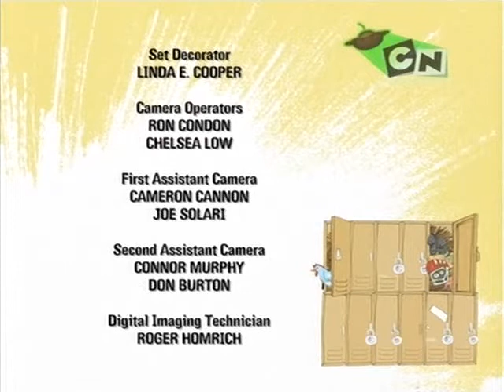Co gryzie Jimmy'ego? - Odcinek 15 (fragment) (Dubbing PL)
BARDZO WAŻNE
Jeśli posiadasz cokolwiek, lub znasz kogokolwiek, kto może mieć coś związanego z tym serialem, skontaktuj się ze mną albo przez maila  albo discorda (The King#5101). Jest to dla mnie (i nie tylko mnie) ogromnie ważne. Jeśli sam nic nie posiadasz, to chociaż podaj dalej.

Wersja polska: na zlecenie Warner Bros - MASTER FILM
Reżyseria: Elżbieta Jeżewska
Dialogi: Joanna Farkowska
Dźwięk: Urszula Ziarkiewicz
Montaż: Gabriela Turant-Wiśniewska
Kierownictwo produkcji: Romuald Cieślak
Teksty piosenek: Bogusław Nowicki i Andrzej Brzeski
Opracowanie muzyczne: Piotr Gogol
Wystąpili:
- Mateusz Narloch - Jimmy
- Michał Borowiec - Craig
- Krzysztof Królak - Donny
- Waldemar Barwiński - Tata
- Martyna Sandach - Robin
- Tomasz Kozłowicz - Golly
- Modest Ruciński - Larry Wasserman
i inni
Śpiewali: Michał Rudaś, Adam Krylik, Artur Bomert, Jakub Molęda, Rafał Drozd
Lektor: Jacek Kopczyński